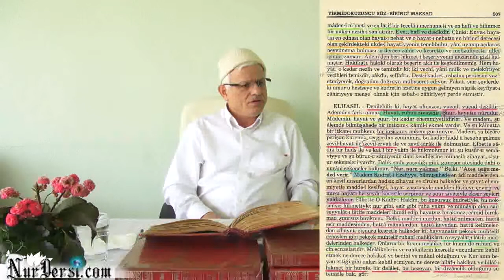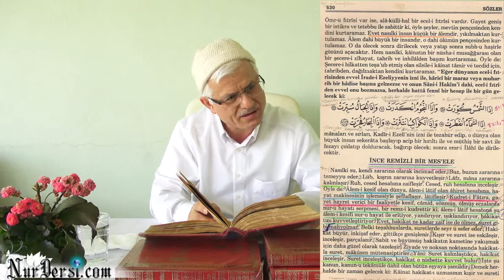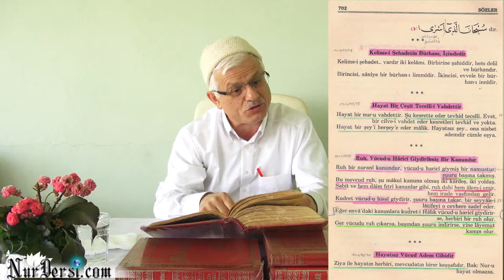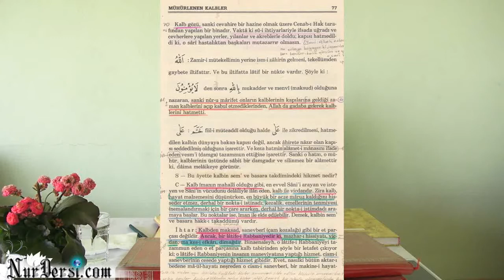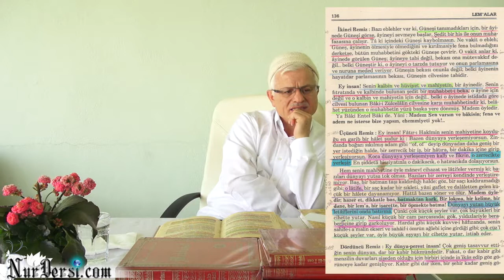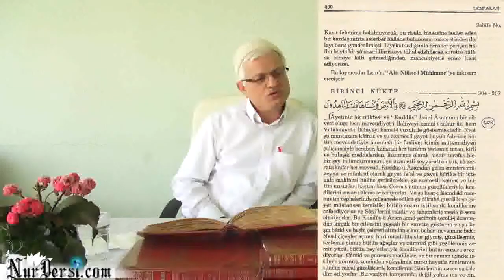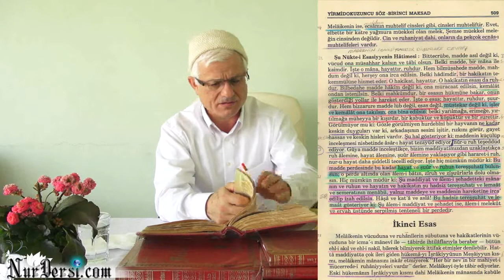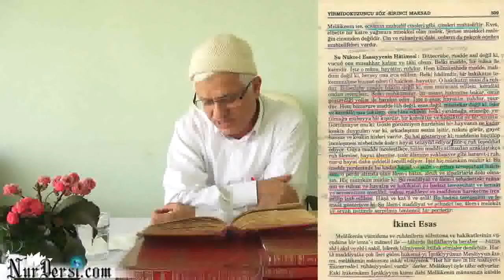Nur-u Hayatla Nurlandırmak - Ders 4